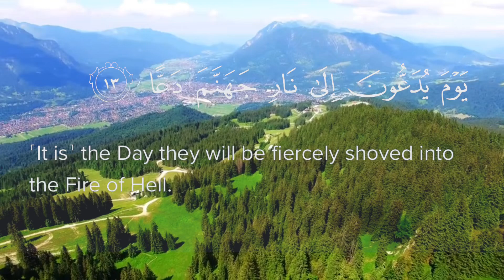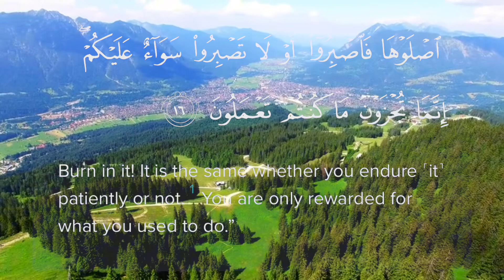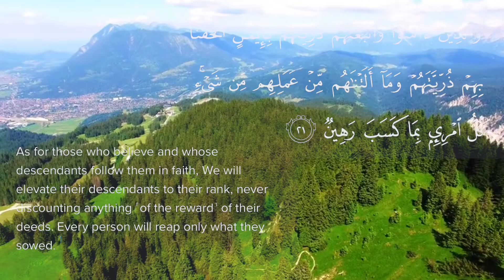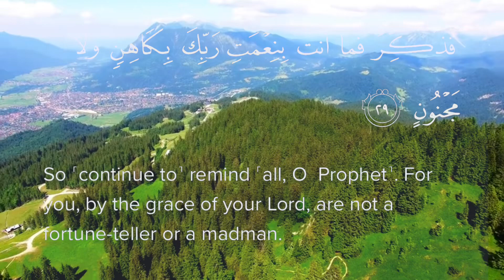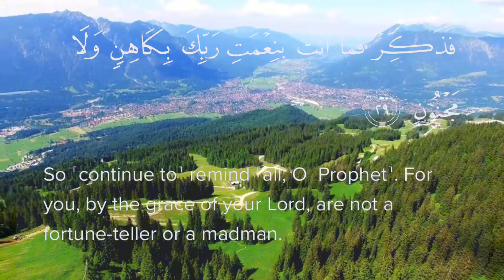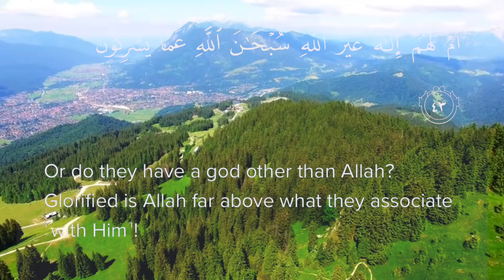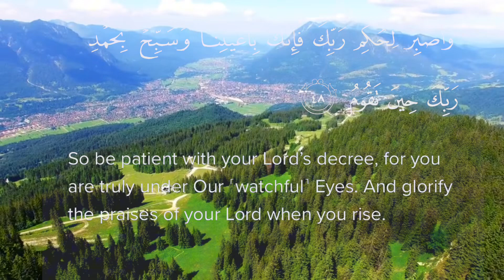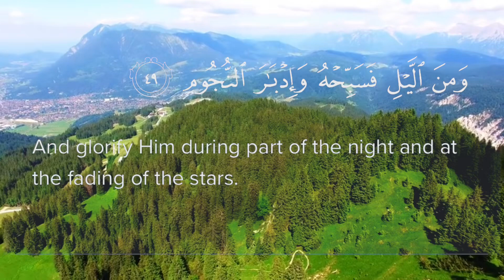Surah At-tur recited by Abdulaziz Az-Zahrani